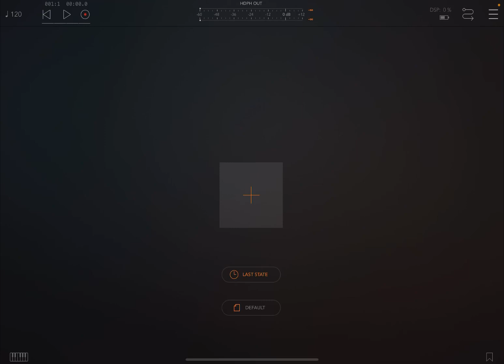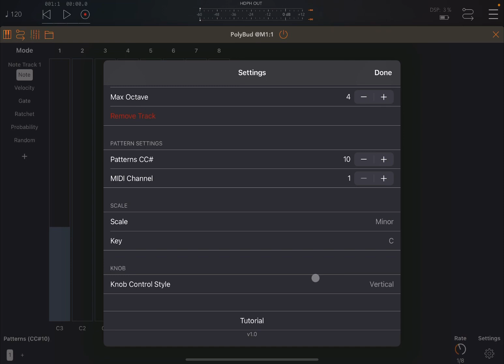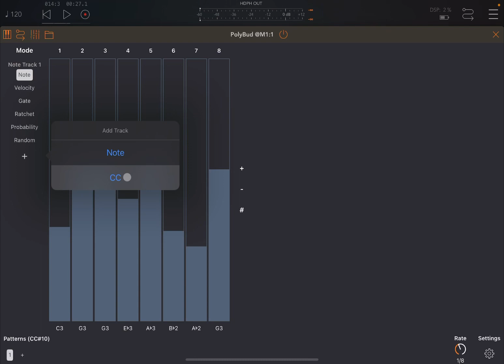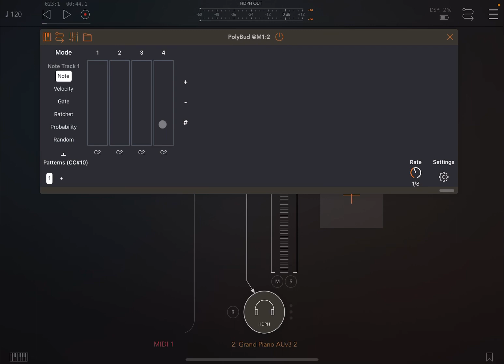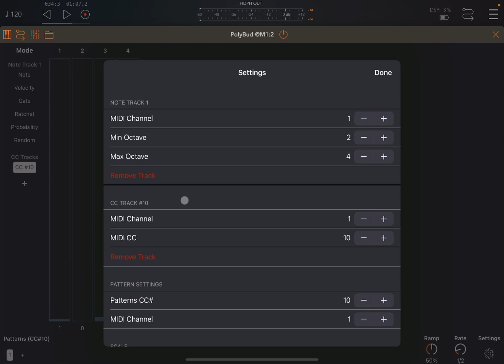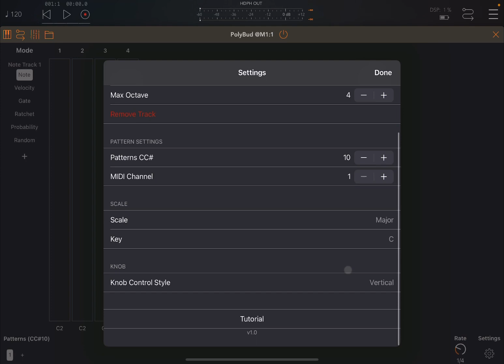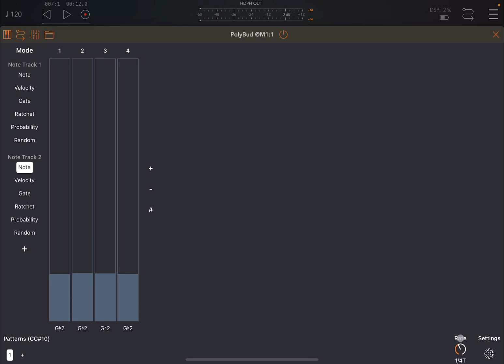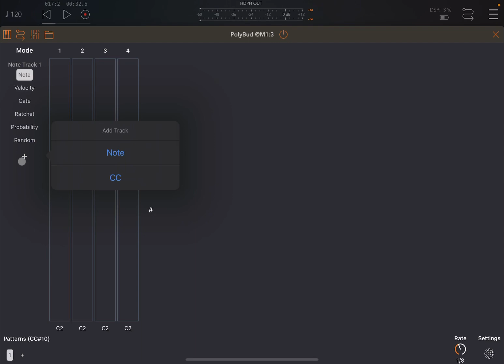Cem Olcay PolyBud Multitrack Polyrhythmic AUv3 Midi sequencer - Getting Started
Cem Olcay has released a new Midi Sequencer. This time is a multitrack, polyrhythmic, which adds lots of possibilities.

The video covers the following:

- Introduction to the interface
- How to add notes and cc tracks
- How to remove tracks
- How to change settings for the app like, scale, min and max octaves, removing tracks, changing knob styles etc.
- How to change Notes, Velocity, Gate, Probability, Rachet and Random parameters per track
- How to use CC tracks to change patterns of other PolyBud instances
- How to create, copy, paste and delete patterns

I hope you enjoy the tutorial and find it useful.

Winners informed via comment…

Rules to enter the competition to win a code for the app:

1 - Subscribe to the channel, 2 - Click on Like, 3 - Leave a comment about the video on YouTube, 4 - I will choose 5 winners from the comments on the video and update the video description in the next couple of days about who won 5 - If you receive a reply to your comment that you are a winner send an email to with a proof that you are subscribed to obtain the promo code.